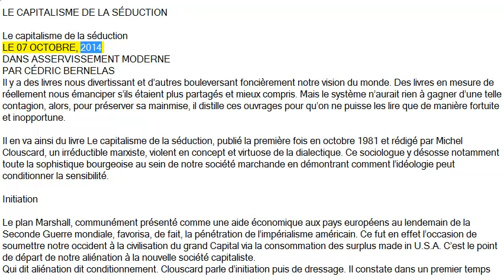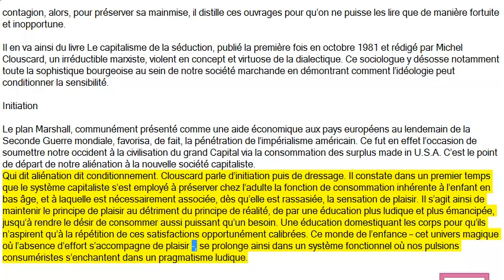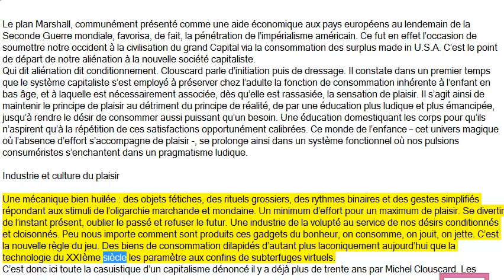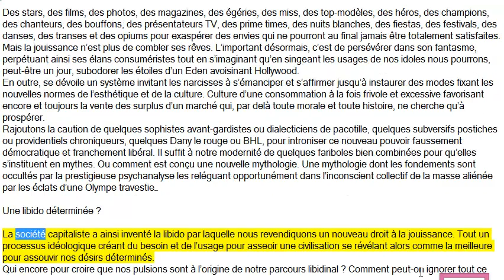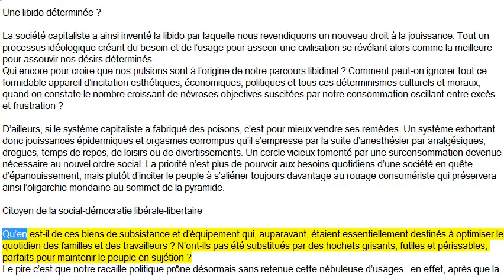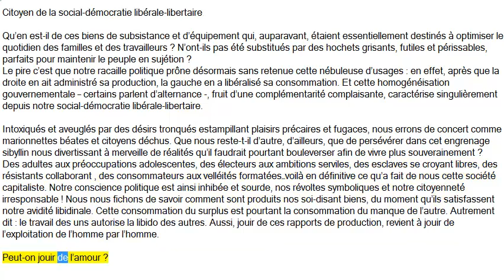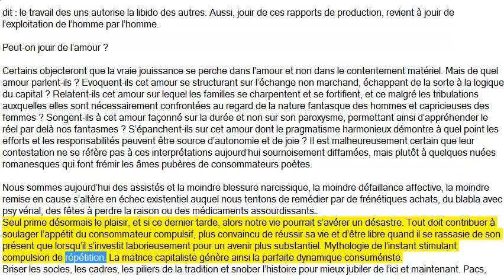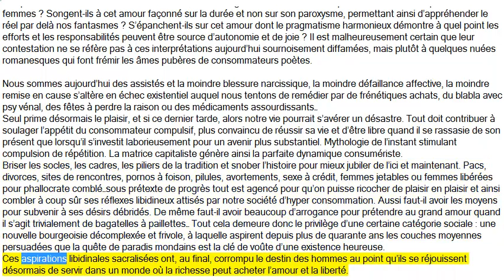LE CAPITALISME DE LA SÉDUCTION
LE 07 OCTOBRE, 2014
DANS ASSERVISSEMENT MODERNE
PAR CÉDRIC BERNELAS